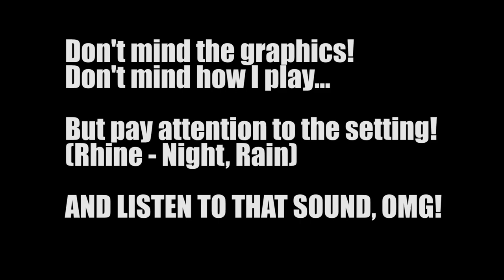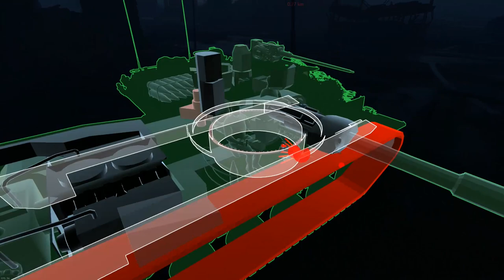War Thunder Dev Server - 1.77 - new Sound. OMG, that sound...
On 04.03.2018 the dev server for the upcoming patch 1.77 became available for the public. With some nice content and a new TAA the most impressive feature is the new sound "engine". WoW, just... wow